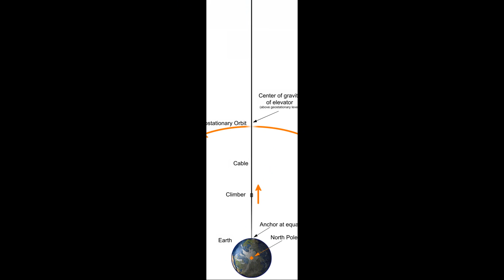Is Google planning to build a space elevator?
After months of speculation, GoogleX finally confirmed this month that it has been conducting research on space elevators. however, is Google actually planning to build one, watch and find out!

If you like our content, like our Facebook page to see behind the scenes footage, promotional art and much more